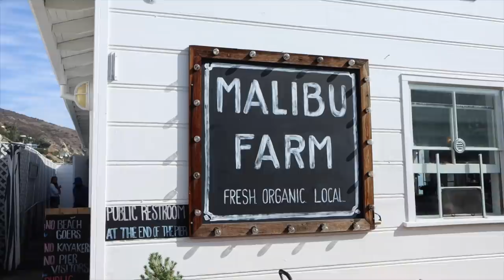rutina de limpieza y pintura: primeros días en Los Angeles - Vlogmas Dia 6